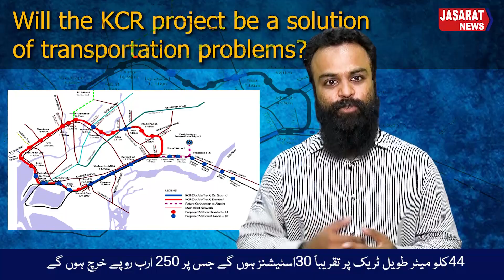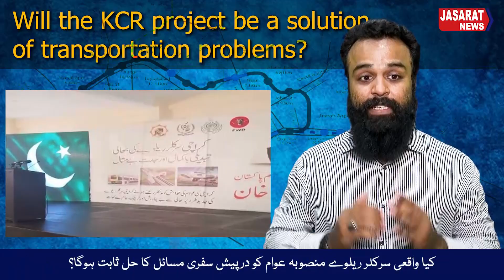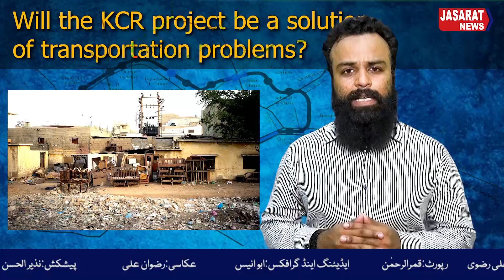Will KCR project be a solution of transportation problems? کیا سرکلر ریلوے عوامی مسائل کا حل ہوگا؟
Prime Minister Imran Khan himself came to Karachi yesterday to inaugurate the Karachi Circular Railway Project and laid the foundation stone of the Circular Railway. What
 According to the PM's spokesperson, there will be about 30 stations on the 44 km long Karachi circular railway track at a cost of Rs 250 billion. The project will be completed in three years. KCR will have four coaches carrying more than 800 passengers.
Will the circular railway project really prove to be the solution to the travel problems facing the people? And will this project be completed on time?
In this video, we have tried to find answers of these questions, for which some historical facts have been uncovered and the current facts have also been discussed.